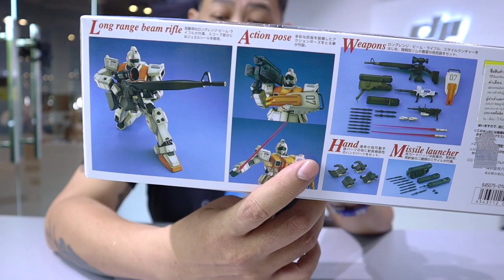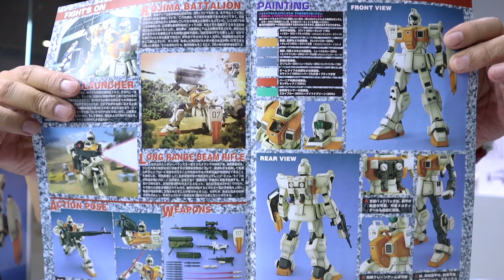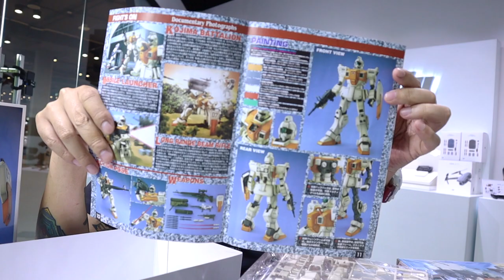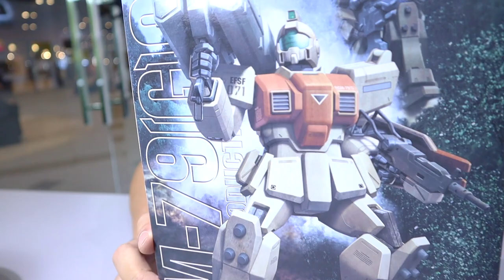จิม RGM-79[G]GM รีวิว/ประกอบกันดั้ม/Review Gundam [speed build]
จิม RGM-79[G]GM / รีวิว /Review Gundam [speed build]